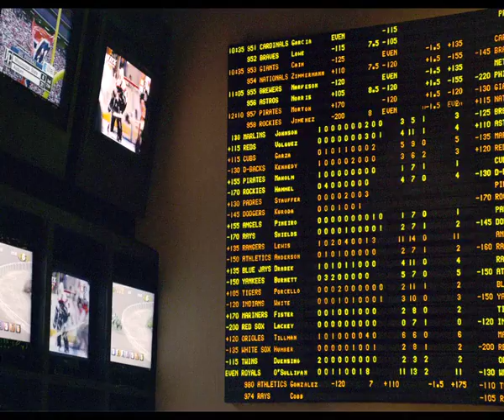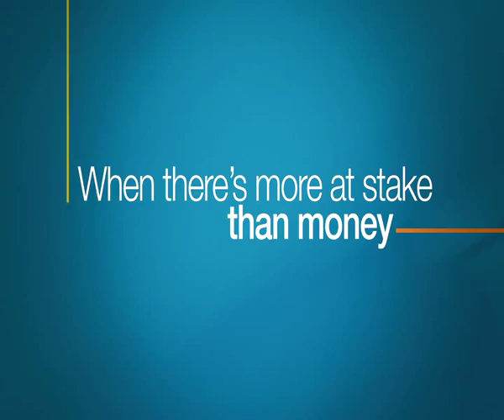Lay The Favourite Trailer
See the trailer for Lay The Favourite released on the 22 June 2012 at selected Cineworld Cinemas. for more info and booking.

Bruce Willis stars as a professional gambler in Stephen Frears' colourful, fast-paced comedy-drama.

Fed-up small town Florida stripper Beth Raymer (Rebecca Hall) packs her dog and heads to Las Vegas in search of a new life. She plans to become a cocktail waitress, but fate - or is it luck? - intervenes and she falls in with fast-talking sports gambler Dink Heimowitz (Bruce Willis) instead. Her head for figures and remarkable memory mean she's a perfect fit for this high-stakes world. But Dink's growing attraction to the woman he considers to be his good luck charm does not go down well with his jealous and very expensive wife Tulip (Catherine Zeta-Jones).

Adapted from the real Beth Raymer's memoir, Stephen Frears' follow-up to 'Tamara Drewe' is a hugely enjoyable breezy comedy with plenty of bizarre twists and turns. Adding to the comic firepower is Vince Vaughn, who plays Dink's greatest rival.